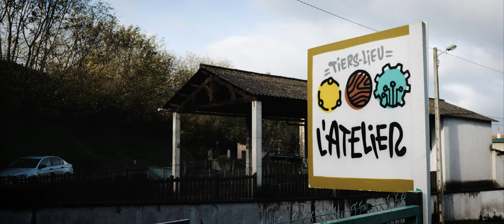Joseph Tinet - Artisan potier - vidéo de présentation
Il n'y a pas grand chose de plus vrai que l'artisanat, et en particulier la poterie. On part de la base, la terre. Puis en y ajoutant un peu d'eau et beaucoup d'amour, on arrive à créer toutes sortes de pièces, allant de la plus simple à la plus compliquée.

C'est ce savoir-faire unique et presque magique que nous essayons de retranscrire ici. Les mots ne sont pas de nous, mais de l'artisan lui-même.

Si vous aussi vous souhaitez réaliser une vidéo de présentation pour votre activité, n'hésitez pas à nous contacter !